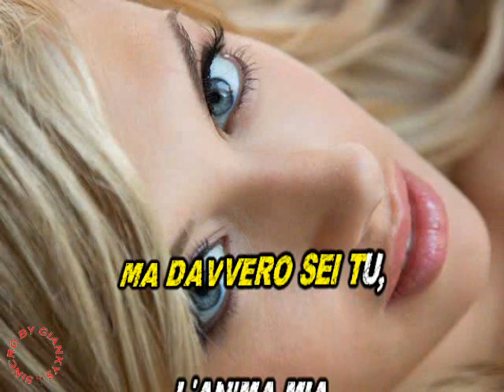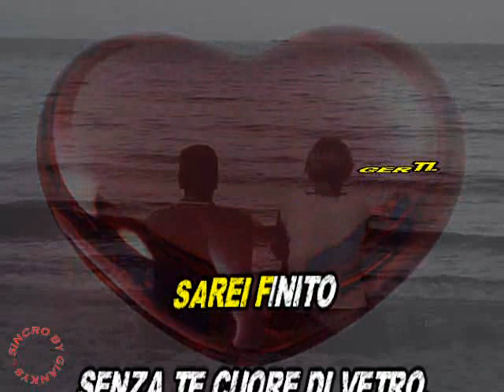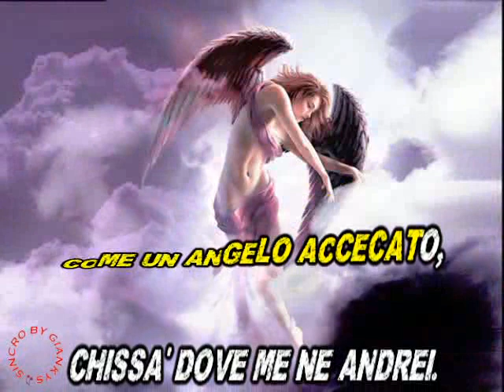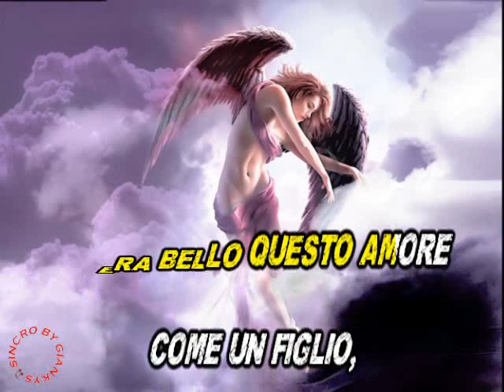Camaleonti - Cuore di vetro (karaoke - fair use)